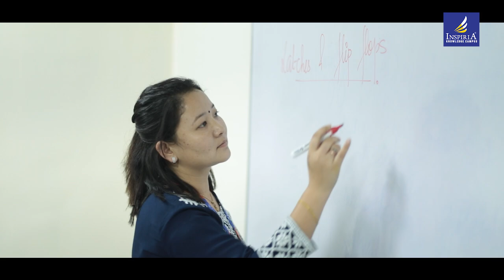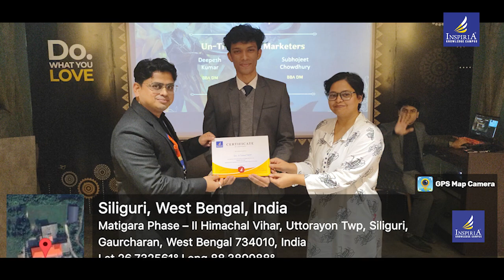Dive into the exciting world of BCA at Inspiria Knowledge Campus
In this in-video, we explore everything you need to know about pursuing a Bachelor of Computer Applications (BCA) with us. From our state-of-the-art labs and expert faculty to industry-focused curriculum and placement opportunities, this video gives you a glimpse of what makes our BCA program stand out.

Also watch: BCA Unveiled || Is BCA Degree for you? || Decoding BCA

Follow us through all social media platforms